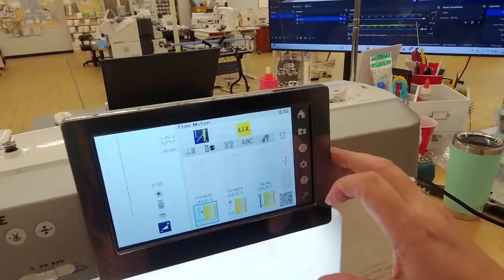Joan Sews LIVE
Happy Tuesday! Welcome to the show. Don't forget to leave a comment in the chat to be entered into our weekly giveaway!